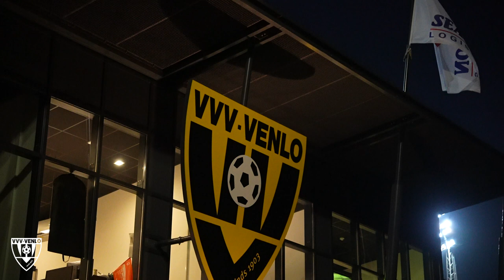VVV maakt zich op voor FC Eindhoven! | VVV TV | 13-04-2023